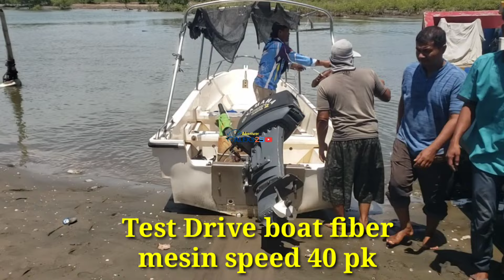BOAT FIBER MESIN 40 PK TEST DRIVE MANCING